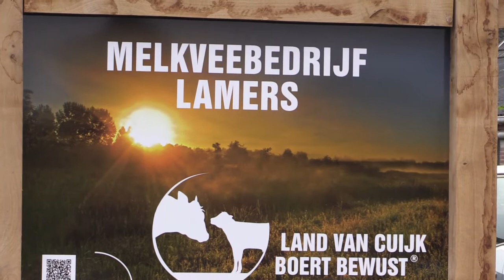Schoolontbijt Het Telraam Oeffelt